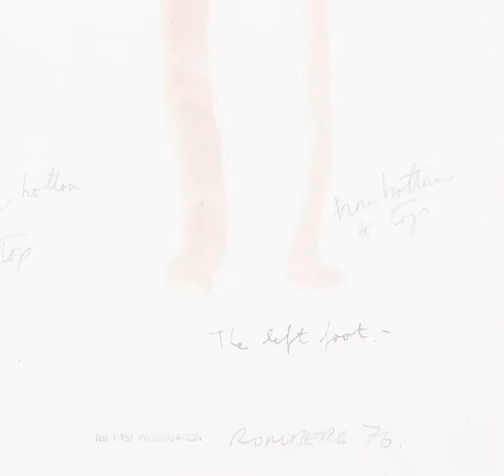Presente Continuo | Poner el cuerpo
Desde Herlitzka + Faria continuamos con el ciclo Presente Continuo, donde cada 15 días presentamos en forma actualizada muestras anteriores relevantes por su concepto y contenido.